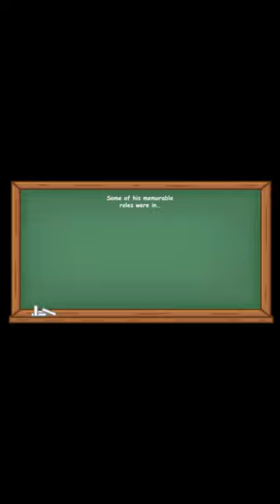R.I.P. Lance Reddick (1962-2023)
On March 17, 2023, people around the world, including we at History and Headlines, were saddened to learn of the passing of the talented American actor Lance Reddick of natural causes.

The text narrated in this video is from the original article

The following media file is in the public domain for various reasons or has no known copyright restrictions